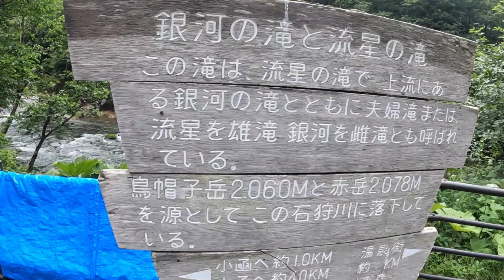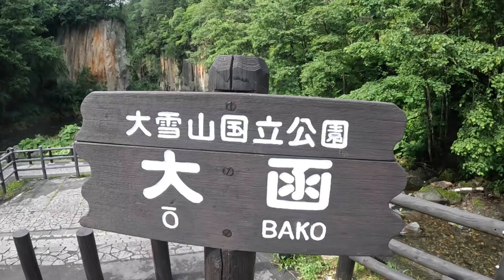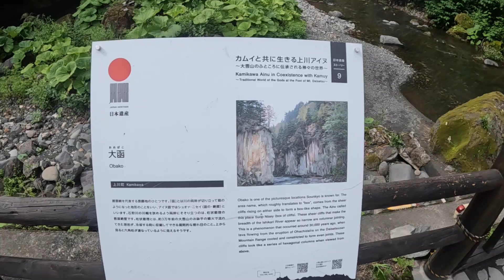【2024夏富良野美瑛層雲峡】#２ 神秘の青い池と美瑛いろんな木と絶景層雲峡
アラ還道産子凸凹夫婦が、道の駅・温泉をキャンピングカーZIL520で、車中泊しながら旅をしています。今回は本州から来た弟夫婦と富良野美瑛層雲峡の旅２日目動画です。　神秘の青い池と美瑛いろんな木と絶景層雲峡最高！

クリスマスツリー の木

日本一周の旅目指して準備中です。まずは北海道再発見の旅へ